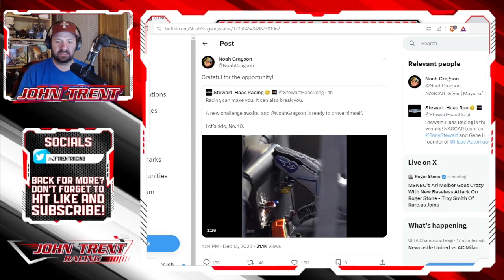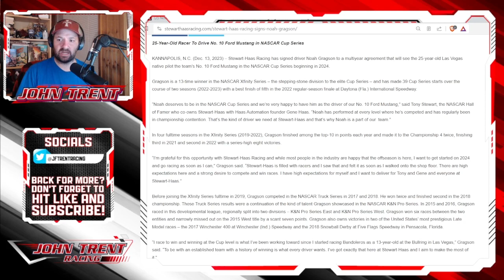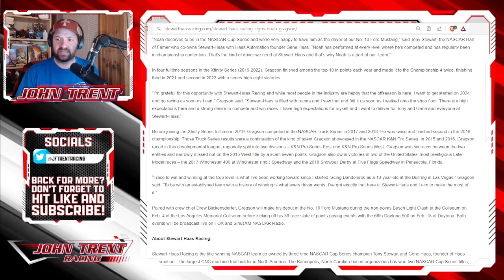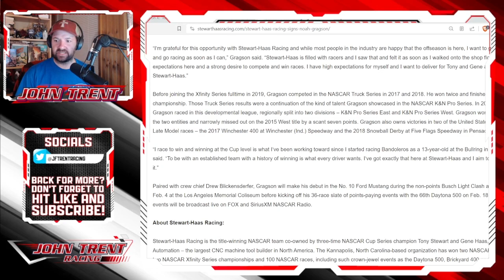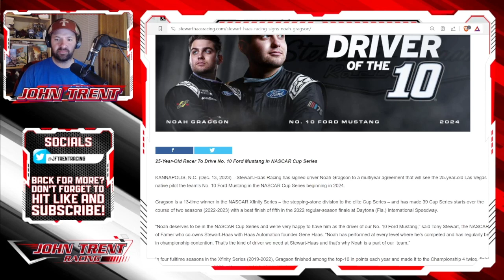Noah Gragson Officially Joins Stewart-Haas Racing For The NASCAR Cup Series, Signs Multiyear Deal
Stewart-Haas Racing and Noah Gragson announced they signed a multiyear deal for Gragson to race the No. 10 Ford Mustang in the NASCAR Cup Series.